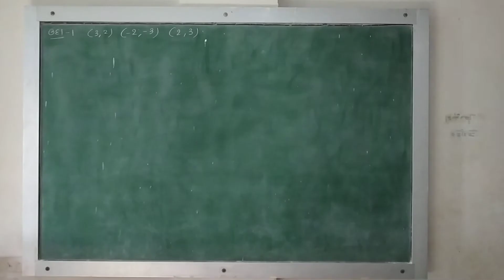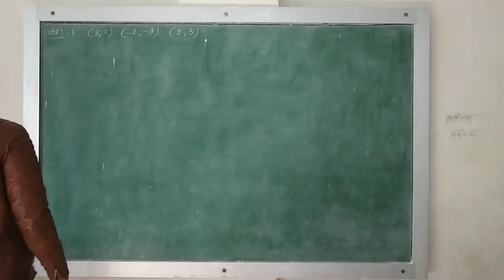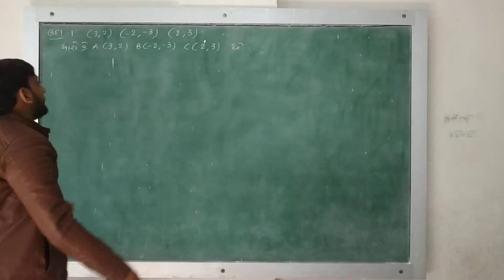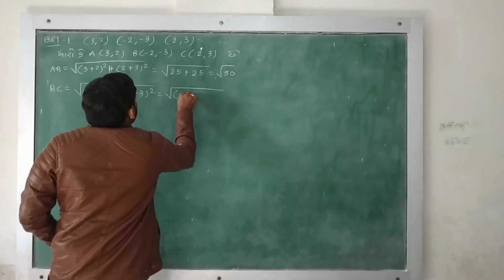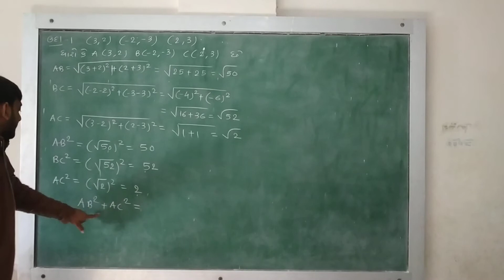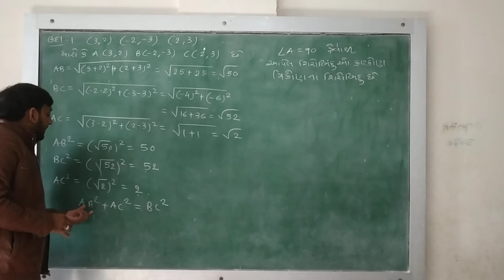maths std10 ch7 ઉદા/૧